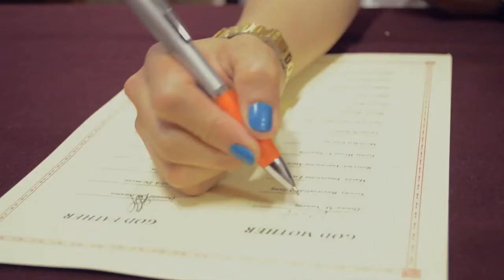BLAKE's Christening & 1st Birthday Highlights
by RP RECORDINGS